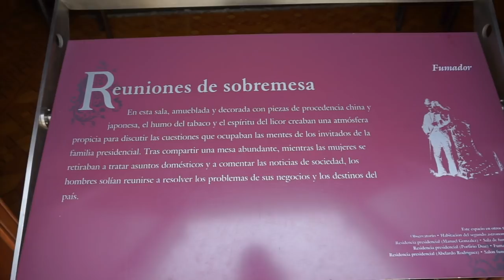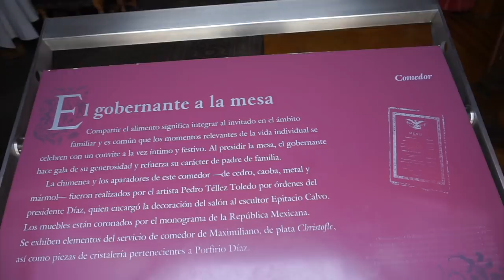VAMOS A CHAPULTEPEC + TACOS DE CHAPULINES CON MOLE | YASMANY | vlogs diarios